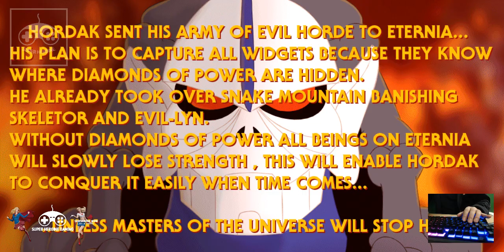[He-Man (OpenBOR Game)] SHERA Superheroine Game Play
This is a playthrough of the last updated version 1.6.0.

It's a game channel that focuses on super heroines that I play myself.
Your Subscription and your LIKE are very helpful in keeping this channel on.

Let's create a community with various action scenes and romance for beautiful superheroines.